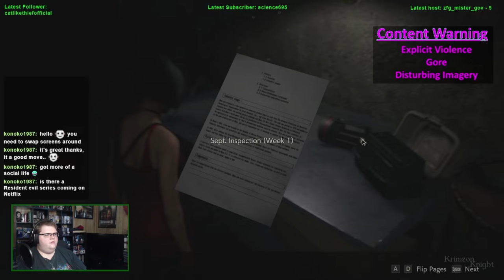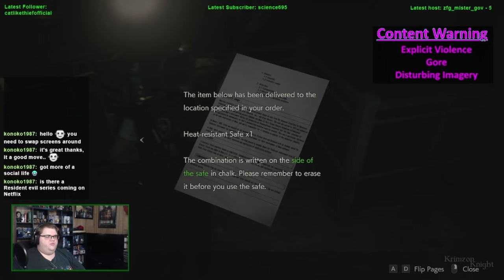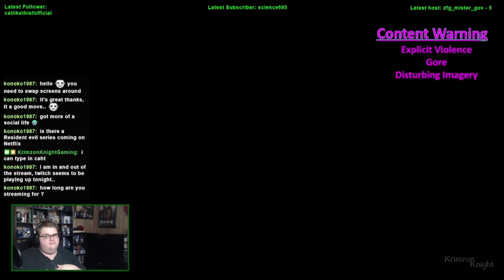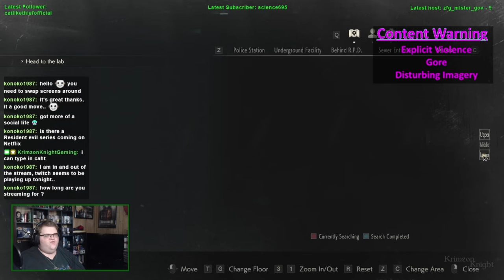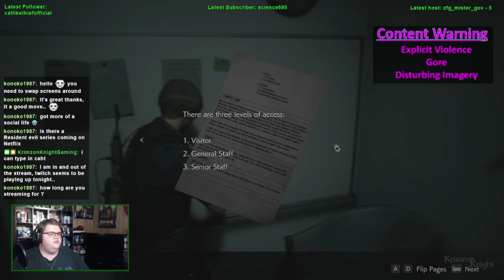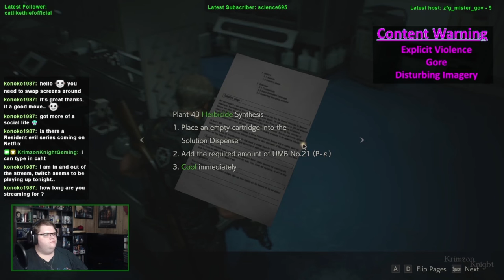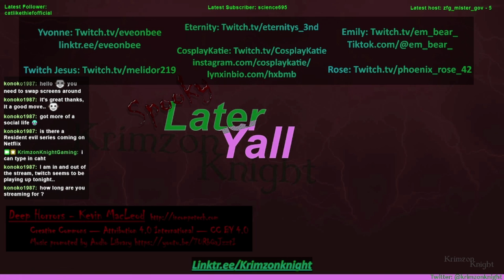SPOOKMAS (2021)! | Resident Evil 2: Episode 4